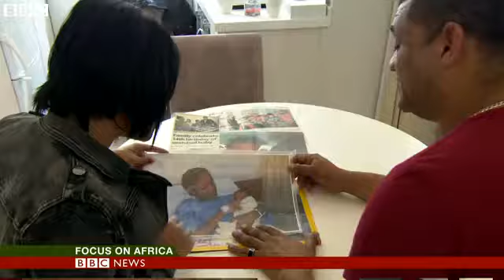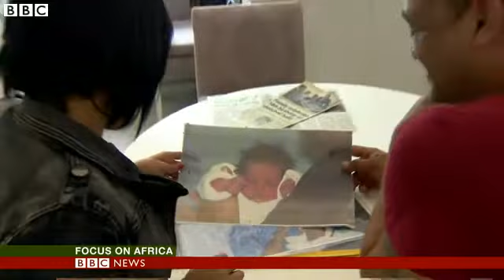South Africa couple's joy: 'Reunited with our baby after 17 years'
A couple is celebrating being reunited with their long-lost daughter, 17 years after she was snatched from her mother's bedside as a baby in a hospital in South Africa.
Parents Celeste and Morne Nurse kept daughter Zephany's memory alive, celebrating her birthday every year.
Their three younger children blew out the candles on the birthday cake of a sister they had never met.
They were finally reunited with her, after she was enrolled in the same school as her sister.